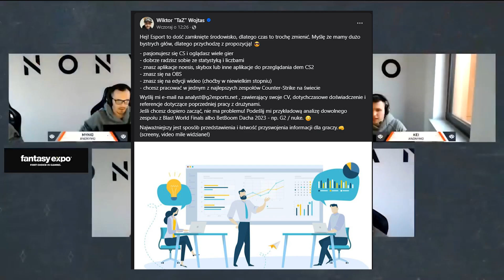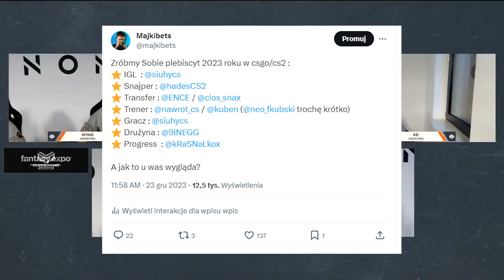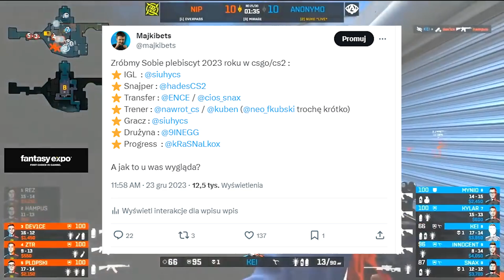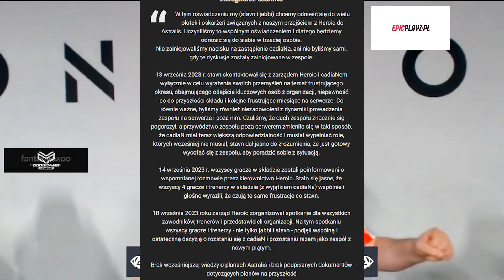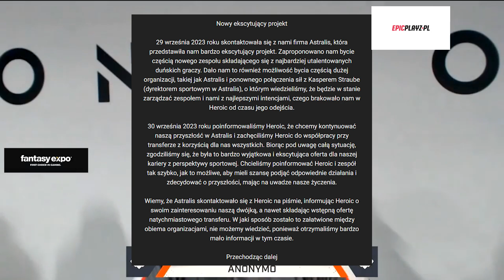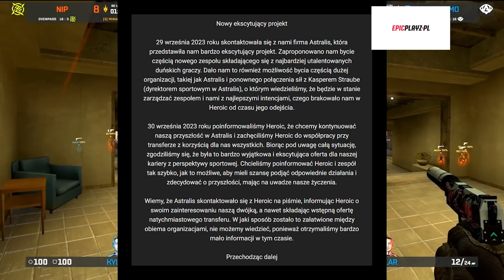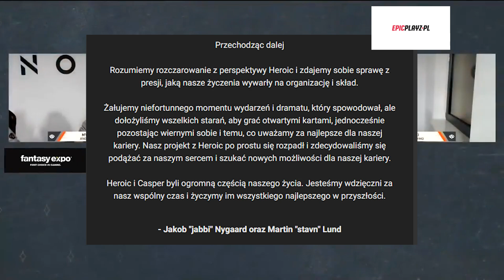PROJEKT 9INE UPADA! G2 REZYNGUJE ZE SKŁADU. IZAK NOMINOWANY! REKRUTACJA DO G2!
TimeLine :
00:00 przywitanie
00:20 - Newsy Odcinka
00:35 - G2 Rezygnuje ze składu
01:15 - Projekt 9ine Upada
02:05 - G2 Otwiera Drzwi dla wszystkich!
03:43 - IZAK W Plebiscycie
05:10  - Polska Organizacja traci skład
06:10  - Newsy Turniejowe i Gamingowe
07:00 - Oświadczenie W sprawie Heroic
13:00 - Pozegnanie

Tagi : Snax, pompa team,isamu,pompa team isamu,wardega,stuu,boxdel,drama,polski cs,virtus pro, twitch, cs go, cs go best moments,esport,polski cs,esport,shoty,shot,best moments,video best,moments,funny moments,skrót meczu,mecz,game,game esport,faceit,esea, matheo,9ine,9inegg,9ine quals,hades,snax,snax,isamu,pompa team,luc,cooking,let,h4rn,blytz,s0und,polski cs,polish cs,kwale,quals, 9ine,9ine iem, iem cologne, pompa,snax,pompa snax,isamu, pompa team, sly,morelz,h4rn,bnox,nowy sklad pompa team, dramy,legendy csa, wardęga, pandoragates, konopsky,konopski